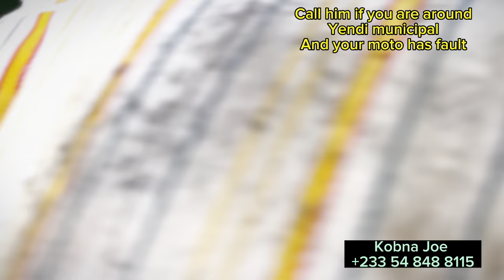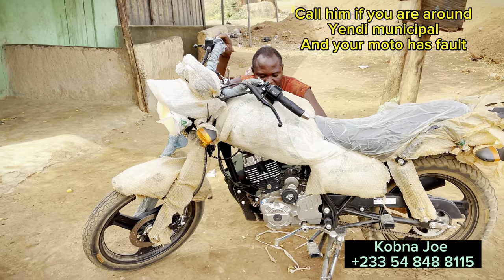call or bring your moto to him for quality service